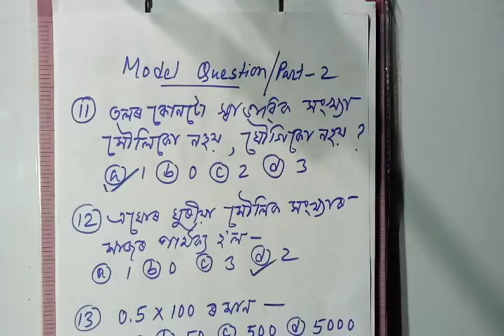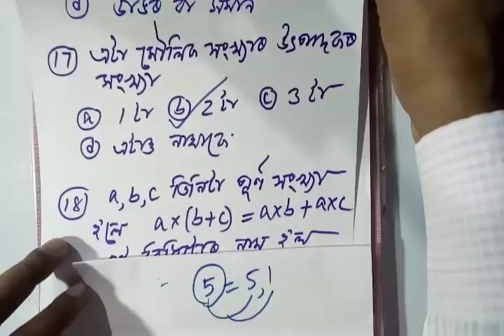Model Question FOR LP TET#Part-2# Mathematics#10 MCQ#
2012 চনৰ TET পৰীক্ষাৰ প্ৰশ্নোত্তৰ চাওক তলৰ লিংকত